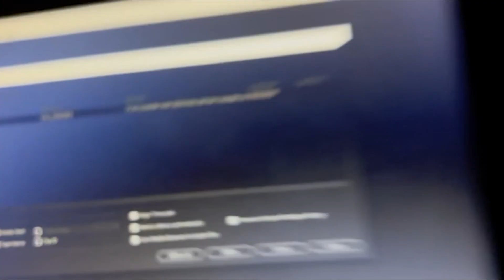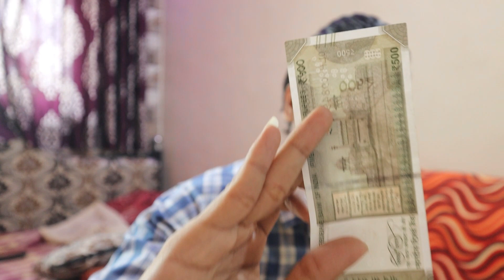Aaj birthday celebration h || Avdhesh Mishra || Daily 365 days vlog challenge || Vlog #79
or, use this code on Rumble app: QYYFCGP9AK
 Let’s Rumble!